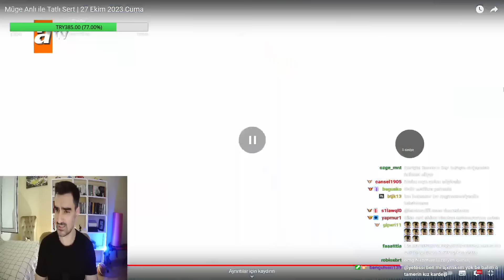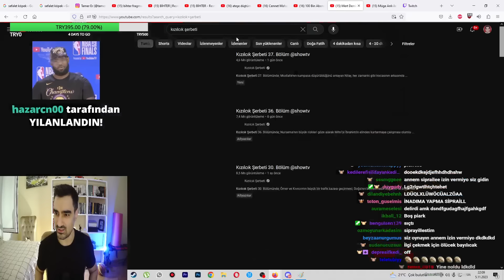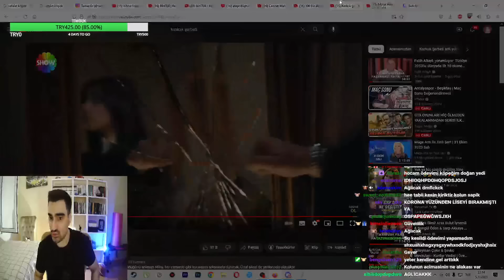Tssigalko Müge Anlı İzliyor Vol 16 | SİPRAYİL!